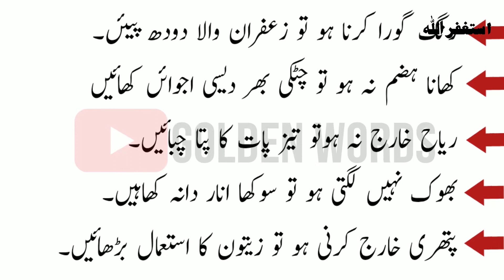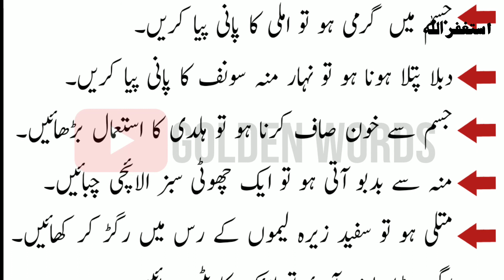useful Kitchen tips for Everyday Life | Kitchen Ke Masalon Se Bade maslay Hal | kitchen Hacks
Welcome to''Muqddas Voice 23"youtube channel

Aqwal e Zareen
Golden words
Urdu Information
Urdu Quotes
Wazaif  my
Hadees
Islamic History
Achi Baatein

I declare that all slideshow belong to me. All image were fairy used during the making of this video for education purpose. I am neither a poet not a writer , I am simply narrator. I just present the magical words in my Owen voice and style.

Voice. ( Muqaddas)